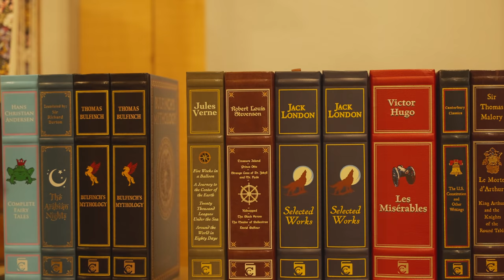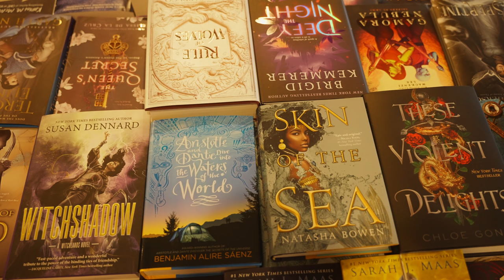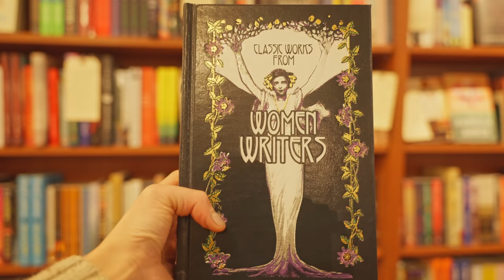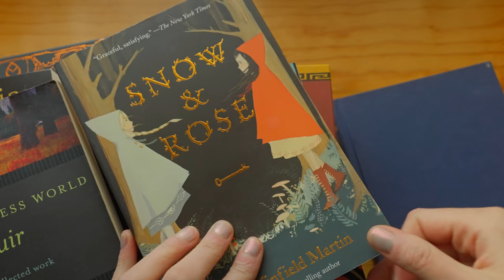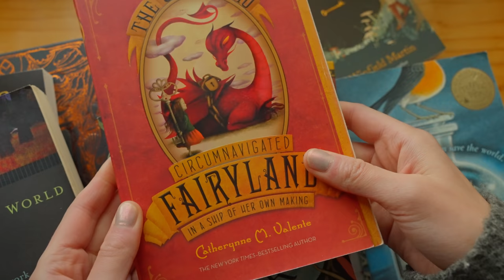I am a bookseller - a day in my life working at a small town bookshop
I’m so happy to share that my book - The Cottage Fairy Companion - is now available for pre-order!

I’ve recently decided to work a bit at my local bookshop in order to diversify my work and bring some balance back to my life. Recently, I’ve spent much of my time working from home, especially since lockdown last year, and it was time for a change. While I only work a little there each week, I hope to do so more in the future! None of this video is, or ever will be, sponsored content. Relevant links that help me out are linked below. Thank you for all your kindness and support of my videos.

Booklist mentioned:

- Winter World: The Ingenuity of Animal Survival by Bernd Heinrich
- Honeysmoke: A Story of Finding Your Color by Monique Fields
- Hilda and the Troll: Book 1 by Luke Pearson
- Name of the Wind by Patrick Rothfuss
- Stardust by Neil Gaiman
- My Father’s Dragon
- Bunnicula: A Rabbit Tale of Mystery

Books on Puerto Rican Folklore:
 - The Golden Flower, a Taíno Myth from Puerto Rico (children’s book)
- Earth and Spirit: Medicinal Plants and Healing Lore from Puerto Rico by Maria Bendetti
(I will update this section on PR legends soon)

Other Books I love
- The Evolution of Calpurnia Tate
- The Tail of Desperaux (a classic)
Adult books
- Once Upon A River (audiobook read by Juliet Stevenson)
- The Hidden Life of Trees (a beautiful and educational book)
- Braiding Sweetgrass (also educational)
- The Signature of all Things (audiobook read by Juliet Stevenson. Historical fiction)
- The Snow Child (amazing winter read)
- James Herriot Books
My favorite books on herbs, wild foods:
    1. Wild Remedies by Rosalee de la Foret
    2. Alchemy of Herbs by Rosalee de la Foret
3. My favorite book on tea making

🌌 This video was a collaboration with my brother, Rohan. He has a channel now!